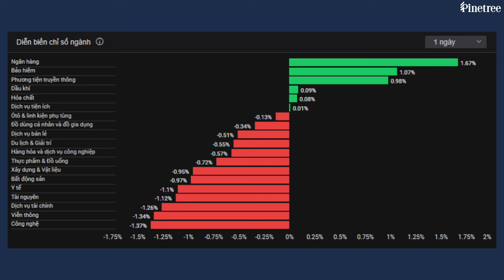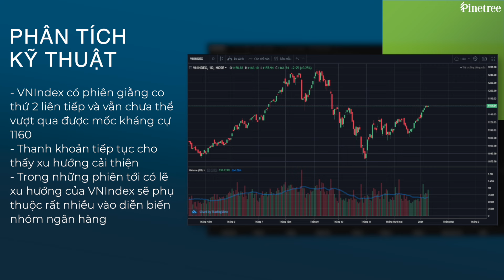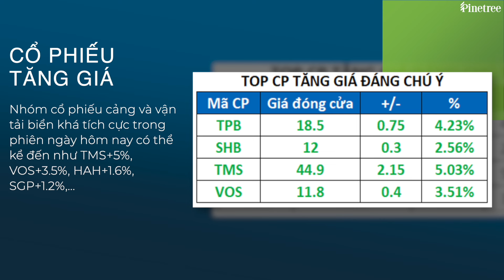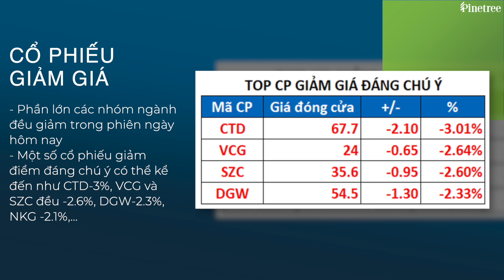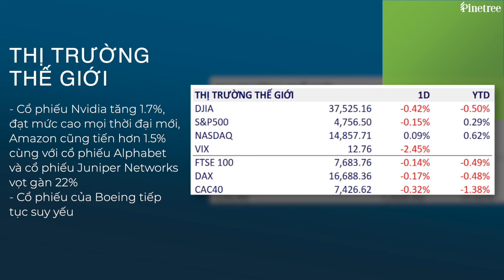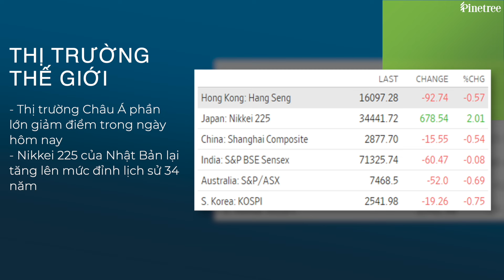Cổ phiếu SHB của bầu Hiển đạt thanh khoản kỉ lục - VNI giằng co | Điểm tin chứng khoán 10/1/2024